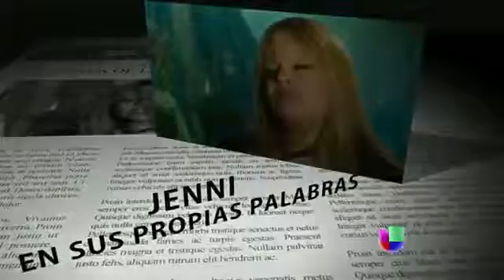Jenni Rivera, una mujer que dio su vida por sus hijos